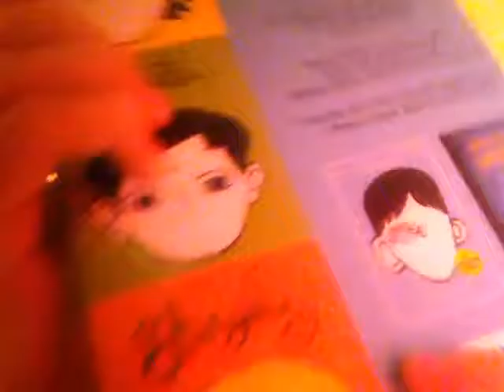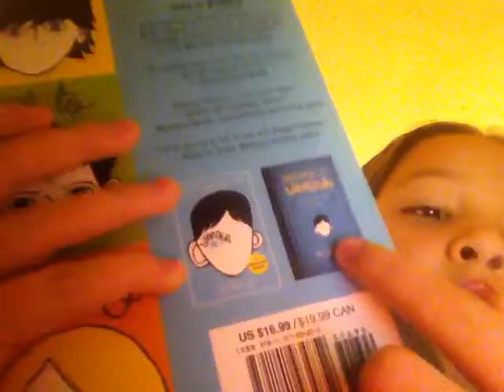I want to know what you want me to do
Keep subbing to my channel love you guys see ya later😘✋🏻